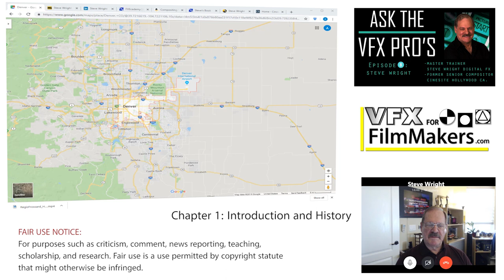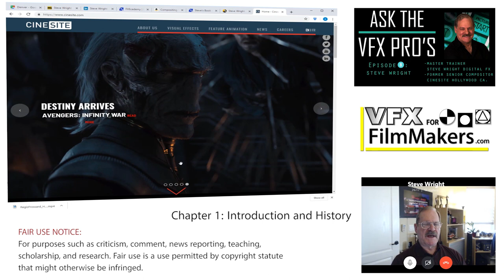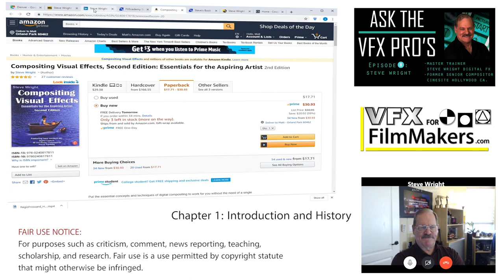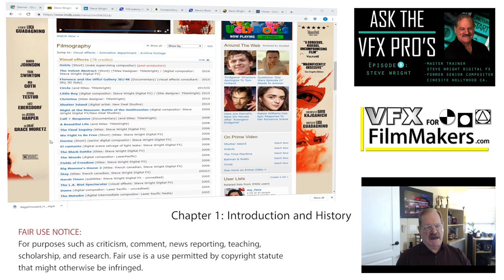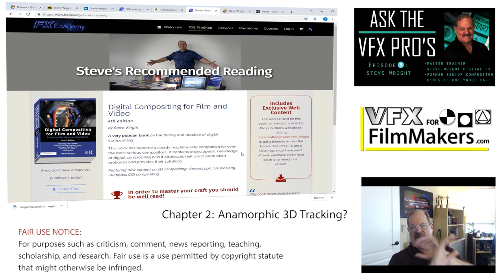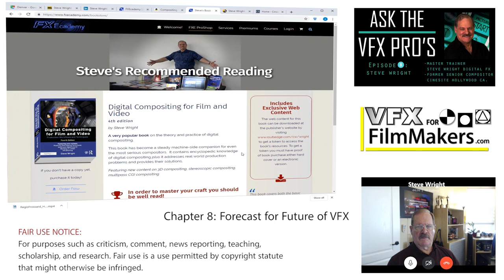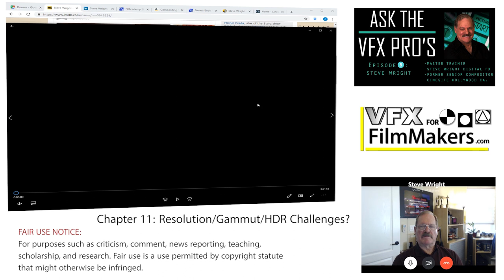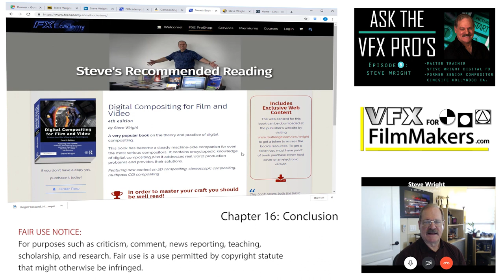"Ask the VFX PRO'S" EPISODE 8: Steve Wright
In this episode we head to Denver Colorado area to interview legendary compositor/teacher Steve Wright who takes us on a journey through the past and the future of VFX.  From Superman 3 to Shutter Island to his forecasts for what might be, it's a ride you're sure to appreciate and learn from.

Steve's bestselling compositing book:
"Digital Compositing for Film and Video: Production Workflows and Techniques"

Steve's introduction book to VFX:
"Compositing Visual Effects, Second Edition: Essentials for the Aspiring Artist"

CHAPTERS:
Chapter 1:  Introduction and History 0:00
Chapter 2:  Anamorphic 3D Tracking? 1:06:55
Chapter 3 : Transitioning from Film to Digital 1:09:33
Chapter 4:  Principal Photography Pipeline 1:10:24
Chapter 5:  History of Stereo 3D 1:15:32
Chapter 6:  Awards History 1:17:08
Chapter 7:  State of the VFX Union Address 1:19:02
Chapter 8:  Forecast for Future of VFX 1:26:04
Chapter 9:  First Start in Studio or Remote? 1:31:23
Chapter 10: 4K VS 8K Workflow 1:34:44
Chapter 11: Resolution/Gammut/HDR Challenges? 1:38:06
Chapter 12: Q/A- Best 3D Tracker? 1:41:45
Chapter 13: Reel Talk- Regis Frossard 1:43:50
Chapter 14: Reel Advise? 1:49:59
Chapter 15: The 3 Bodies of Knowledge for VFX 1:53:30
Chapter 16: Conclusion 1:54:54

IF YOU'D LIKE TO "ASK THE VFX PRO'S", post at the following links and we'll answer them in order that they appear:

Reel Talk (Post a Link to your Reel and have it reviewed by a Pro on the Show!):